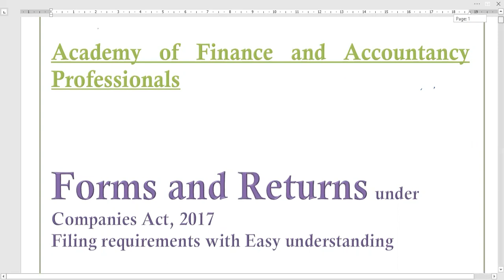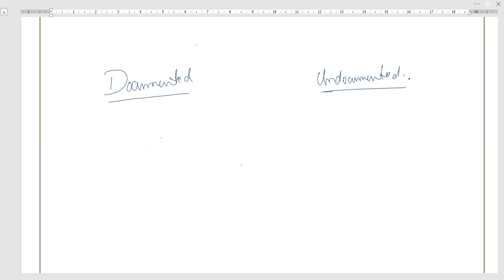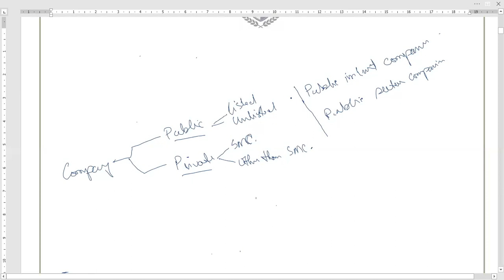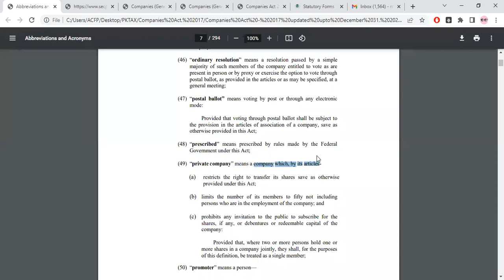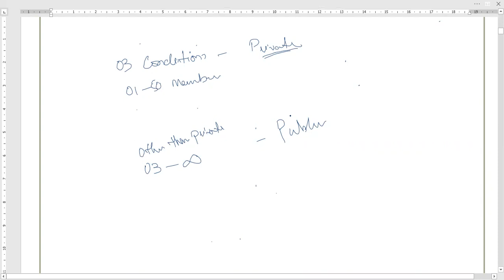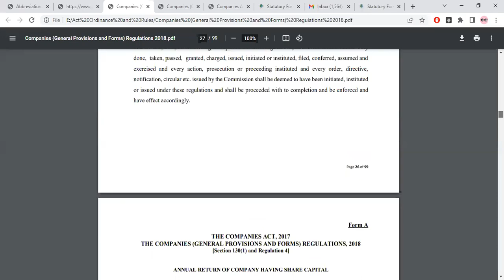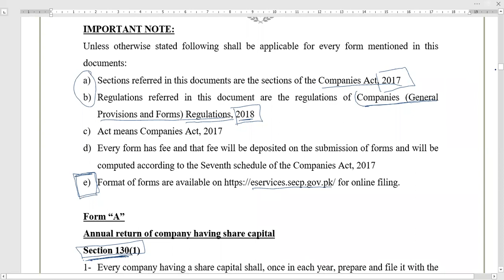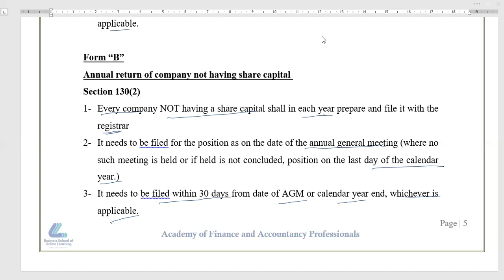Forms and Return Filing Procedure | SECP | Beginners to Professional Level | Lecture 1 of 5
After completion of this course you will be able to prepare documentation and manage corporate daily affairs confidently. This will help you getting corporate and secretarial jobs and in case where you are already appointed it will help you promotion and raise in benefits.